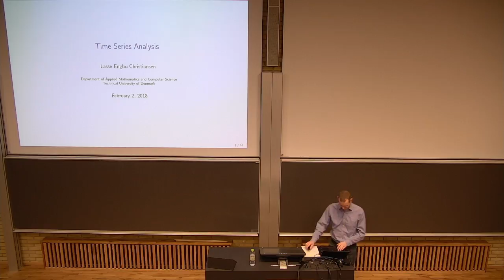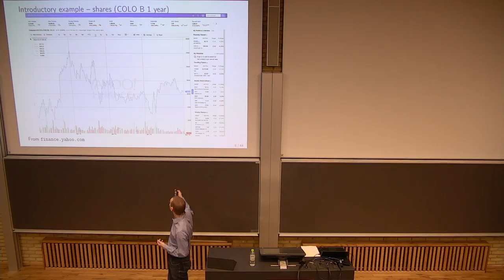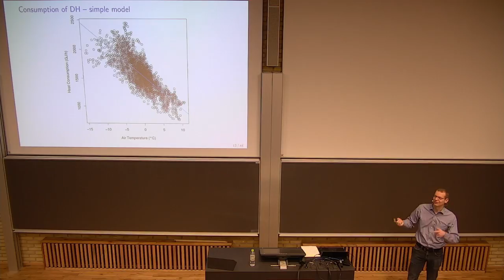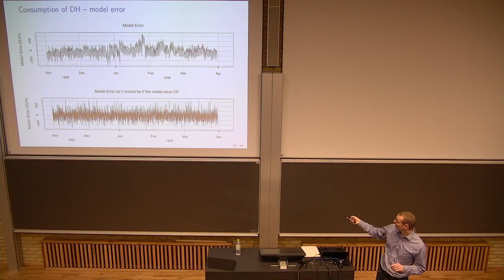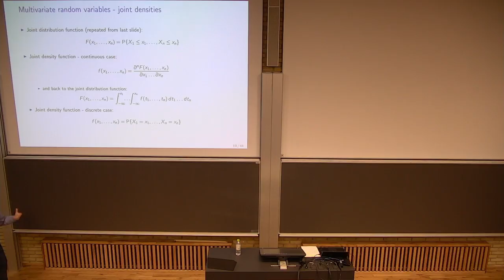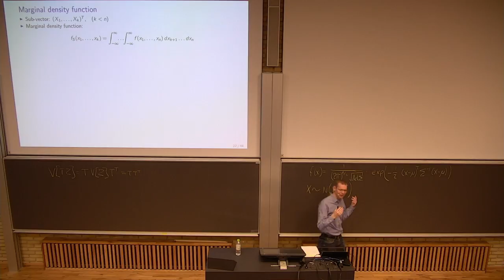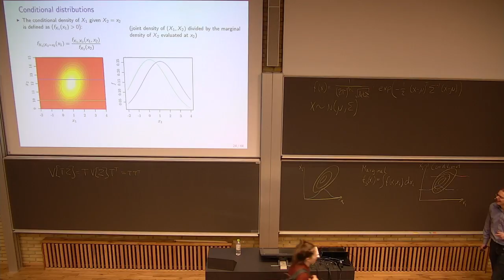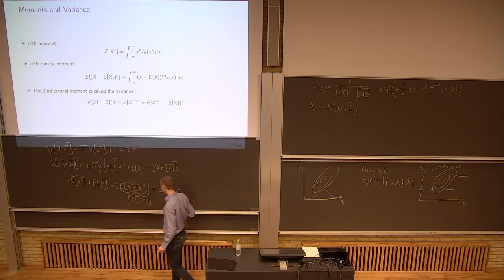Livestream for 02417 by Lasse Engbo Christiansen